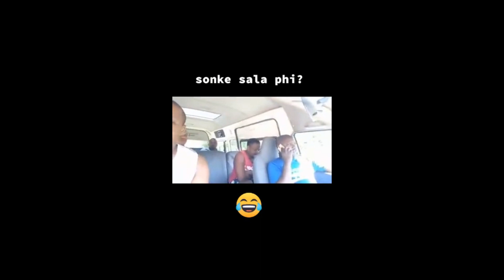am leaving south africa | funniest videos | #1🤣💥🙌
hello guys' on this video we about to show you the best of south africans has to offer stress relieve  clips from tiktok  viral videos, am leaving south africa  | funniest videos | am leaving south africa

i'm leaving south africa funny videos,
i'm leaving south africa videos,
i'm leaving south africa moses,

note that: we don't promote the music that is played on this videos//and we don't own the music and videos //we just making compilations from tiktok viral videos so that you can relieve stress by entertaining yourself with this video clips on daily base, you are free to send us your video

if you have questions about this content you can contact or follow this people on tiktok who made this videos: @madamo_sa//@sayounglion//@madblack_lee//@manir006//@2dilos_didi@thejuniorking//@phele0505non//@paballokgware//@wezfay//@gugul_lethu//@peelocar//@faisaljamil92//@luthandofanti//@mokats//@amapiano@tshepeboychallenge